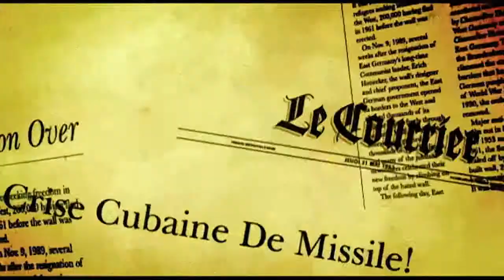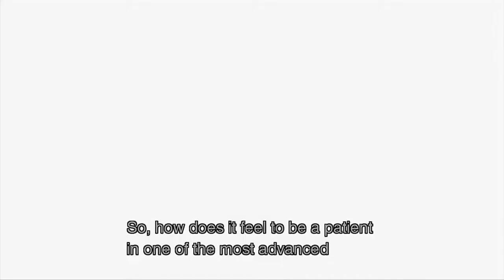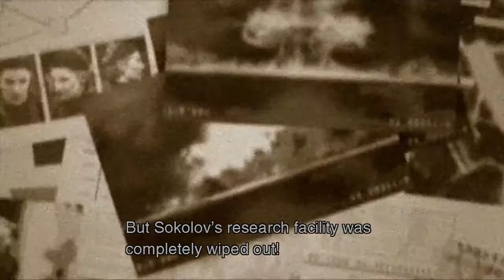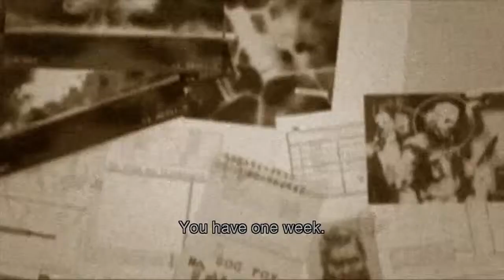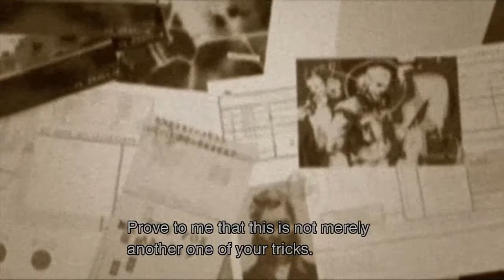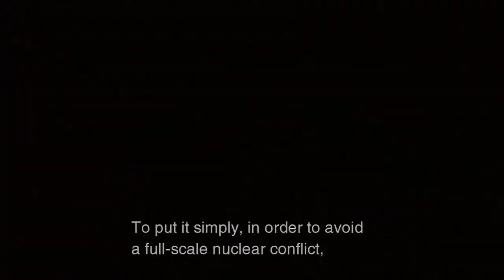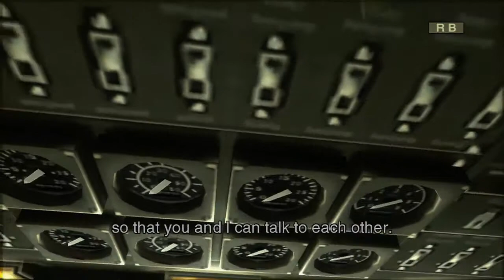Metal Gear Solid 3 "Operation Snake Eater" Tribute Play Part 6